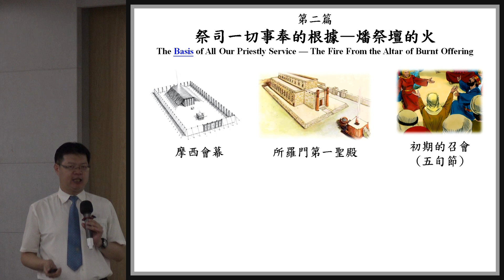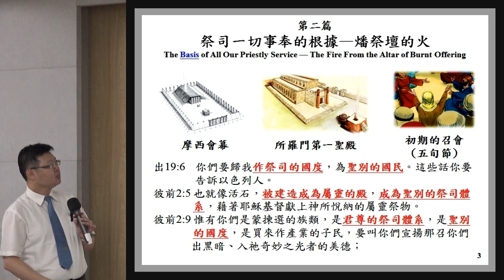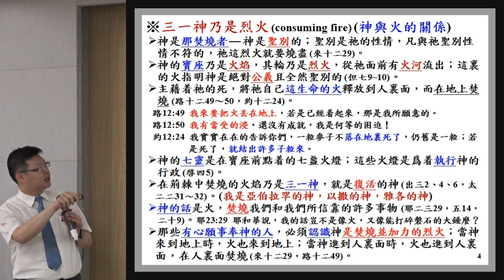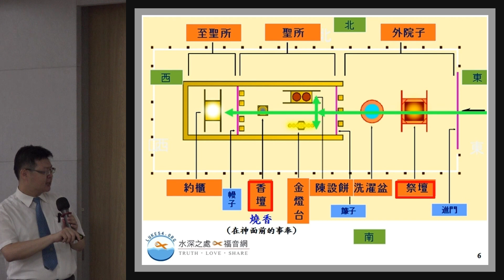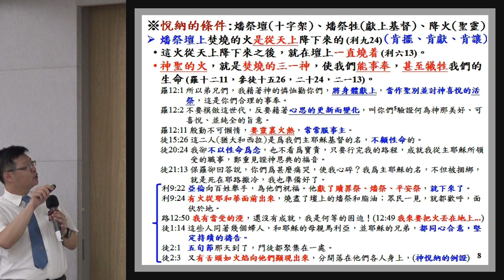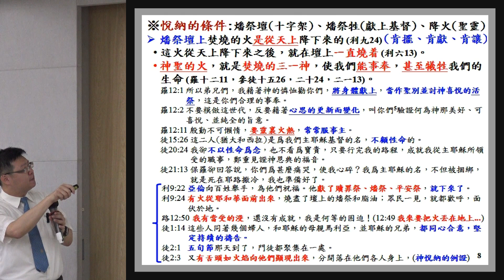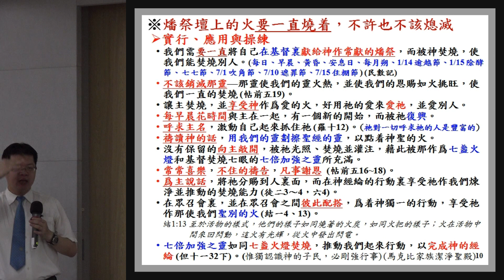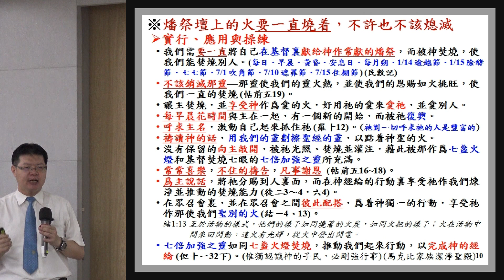【劉晉宏「『祭司一切事奉的根據─ 燔祭壇的火』晨興聖言 利未記結晶讀經(三)第十四週」】 2018. 8. 11 花蓮市召會